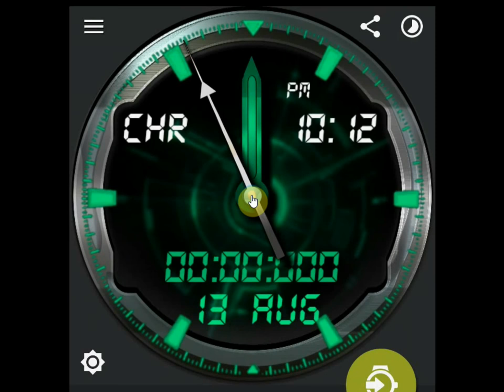OMG knight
O.M.G. Watch face from the "Knight watches" , soon on Google play